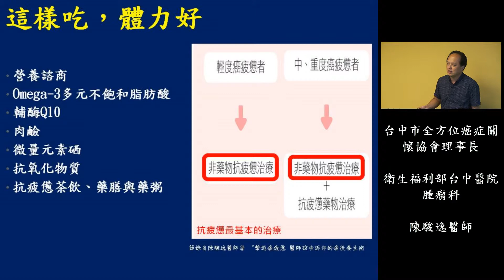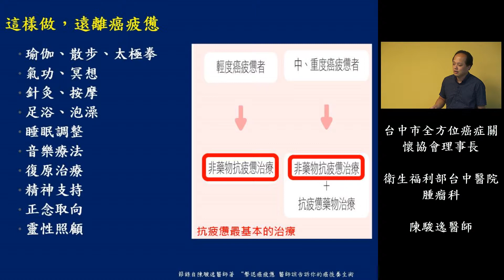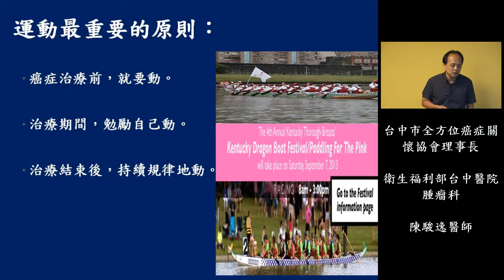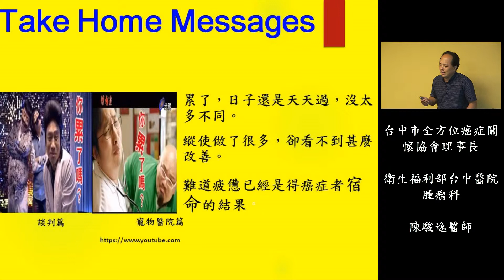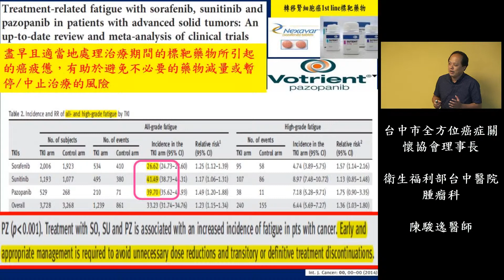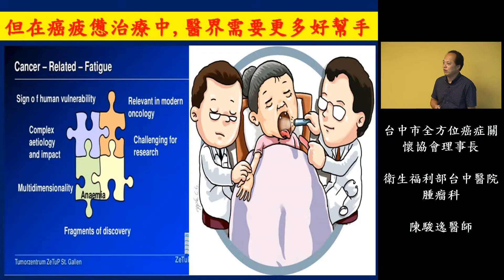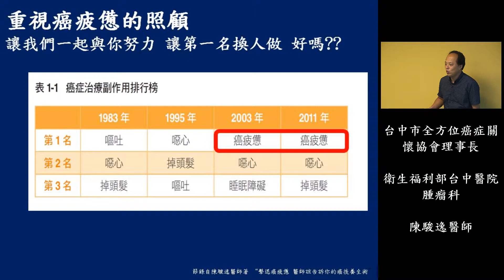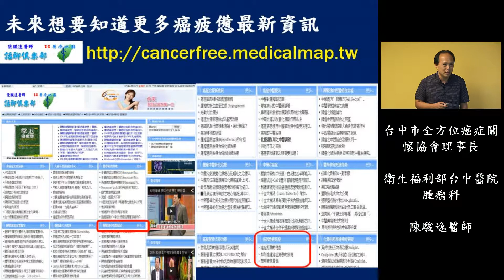癌疲憊之中西醫治療(癌疲憊之養生術)-5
衛生福利部台中醫院腫瘤中心/台中市全方位癌症關懷協會理事長
陳駿逸醫師 演講
這是你(妳)尋覓於茫茫的醫學領域時，陳駿逸醫師及其醫療團隊所編輯提供全方位中西醫­療保健的醫療地圖。內容包括現代醫學、傳統中醫及營養保健養生方面的深度資訊，其中有­關專業癌症治療及其特有獨到的個體化中西醫結合照護部分，更是許多病患最好的資訊夥伴­。對於專業的醫護人員，我們精闢的講座更是您不可錯過的活動。歡迎加入會員，加入會員­是完全免費，如此才可以於線上留言提問。也請您推薦給親朋好友這個小園地，一同經營這­個園地。畢竟好的醫學資訊平台，需要我的維護，更需要大家的支持與愛護。
也請您推薦給有需要這項資訊以及你認為可以協助我們的親朋好友。